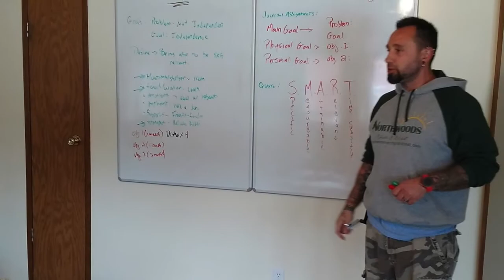Life Skills at Northwoods Ranch and Retreat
Northwoods Ranch and Retreat is uniquely designed to offer our students both structure and adventure, with the ultimate goal of creating healthy, happy, and successful young adults. We are located in picturesque Maine, the backdrop of many of the incredible photos highlighted in this video. Northwoods Ranch and Retreat is a great place to hit the reset button for any young person who has found themselves on the wrong path or in need of refocus.